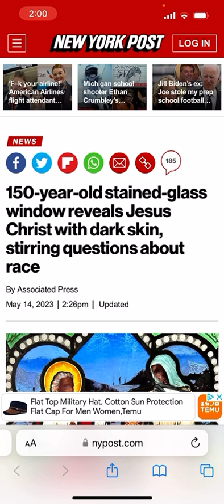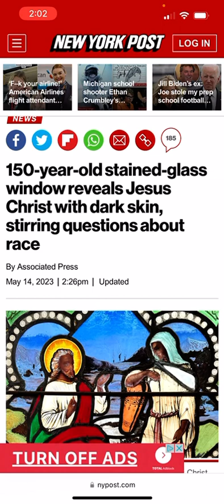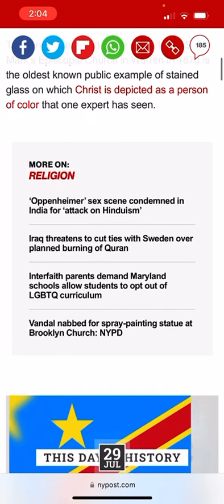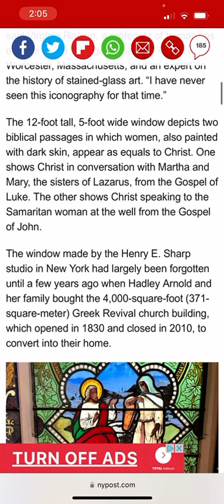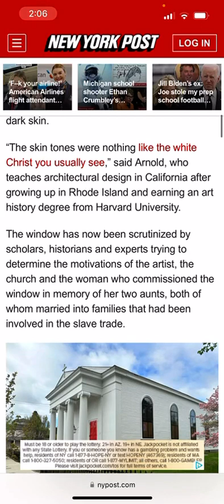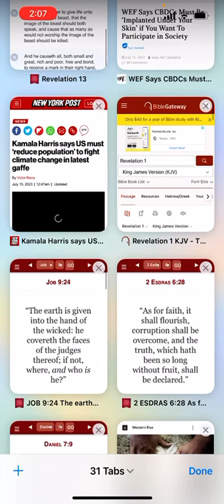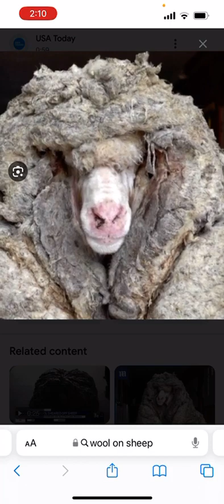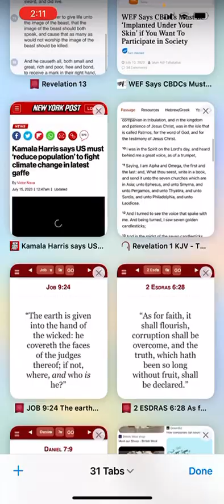Uh-oh. Here comes the “Color doesn’t matter Christians”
150 year old glass painting depicts “Jesus” as a “black man”.